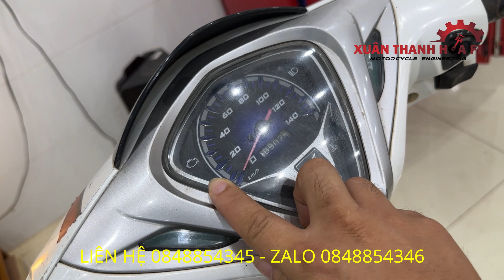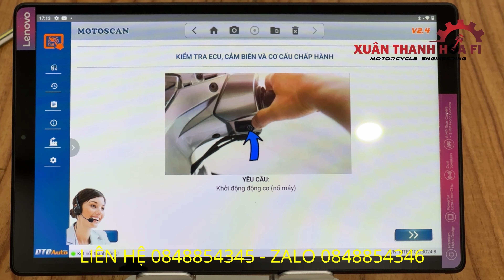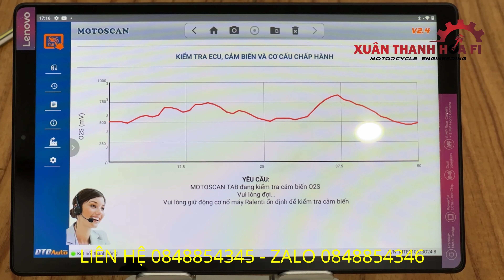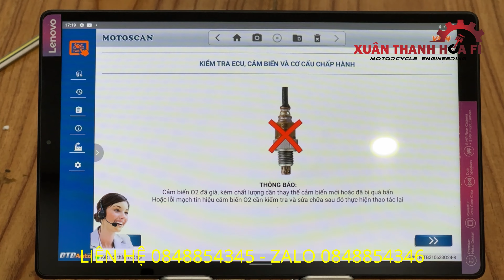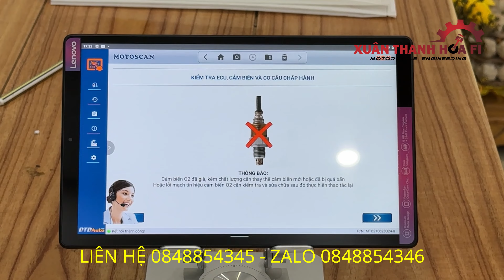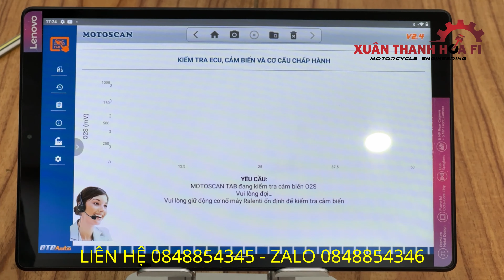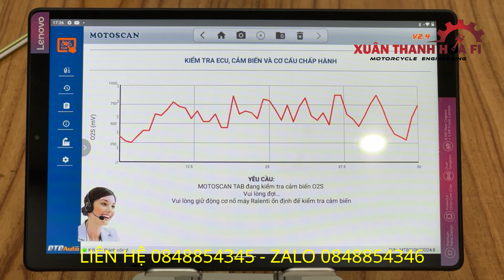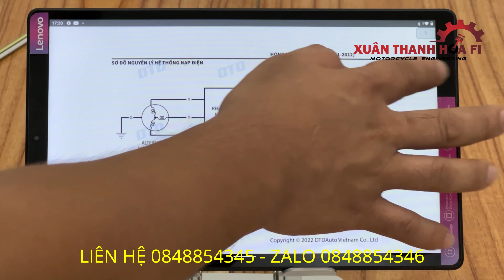XE TAY GA CHẠY KHÔNG NGỌT LỖI Ở ĐÂU | SỬA NHƯ THẾ NÀO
- xe tay ga honda  lỗi cao biến oxy xe không báo lỗi nhờ có máy motoscan tab v2.4 tìm ra lỗi
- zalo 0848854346